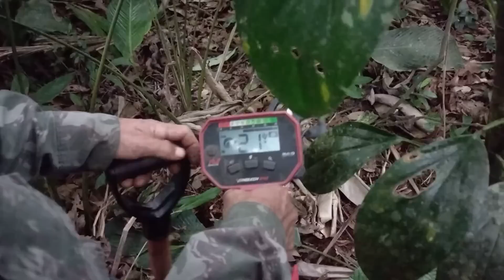Tião da mata ficou ASSOMBRADO quando achou os PERTENCES do seu Gerônimo!!!